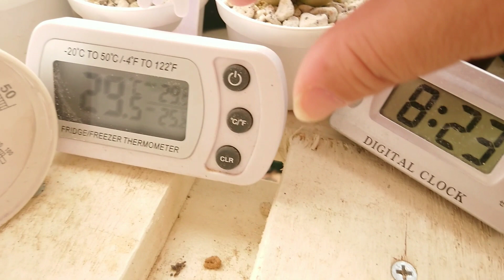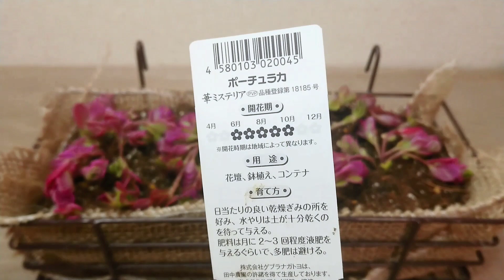｟多肉｠夏が得意な蛍光ピンク✨‼️勝手に増えるのを待とう🌟🙏｟植物｠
動画内では元気ですが、
昨日とても残念なニュースが入ってきて
心が落ち込んでいます。。。

関東が梅雨明けしたそうですね💦💦💦
関西もぼちぼちかな？？
だって、降らんねんもん（笑）

ミュージシャン: Koichi Morita